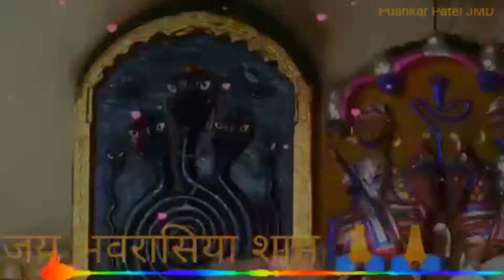जय भंवरासिया श्याम श्याम स्टेटस 2021,Bhavrasiya Shayaam Status, Gatodiya Shayaam Status, JBS Status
Video By :-

Pushkar Patel JMD (Royal)

P L E A S E     L I K E    C O M M E N T